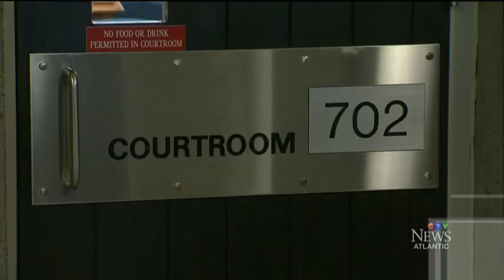Man challenging N.S. law has parents removed as legal guardians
A man who is challenging Nova Scotia’s Incompetent Persons Act has won a major victory, as the province declares the law invalid.